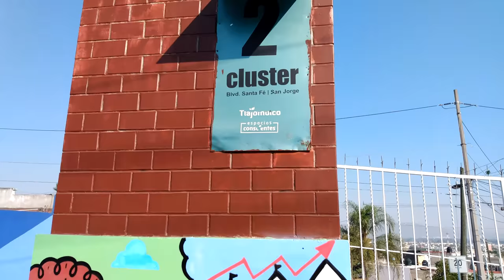Mural solo está derrotado aquel que deja de soñar Clúster 2, Santa Fe Tlajomulco 23 mayo 2021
Este pequeño mural se encuentra en el ingreso al clúster 2 del Fraccionamiento Hacienda Santa Fe en Tlajomulco de Zúñiga Jalisco,  y dice " Solo está derrotado aquel que deja de soñar"...